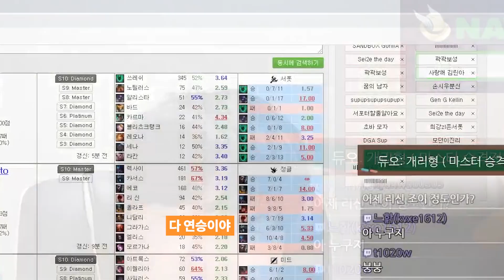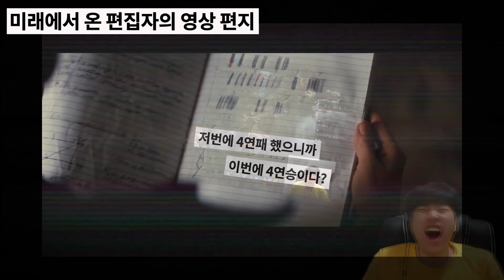［하이라이트］다시 찾아온 기회.. 11트째 도전!! 마스터 승격전!! [Feat. 개리형] LOL 서폿 10.9 [개인팟]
생방송 - 유튜브 트위치 오후 7시 동시 방송!

아웃 트로: 유트브 오디오 라이브러리 (Slip)